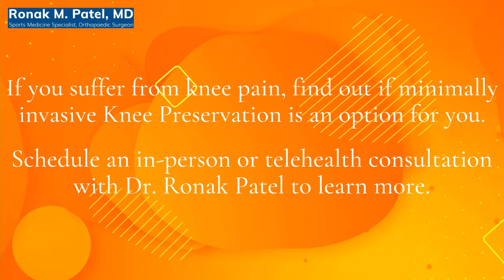Top 5 Knee Preservation Treatment Options